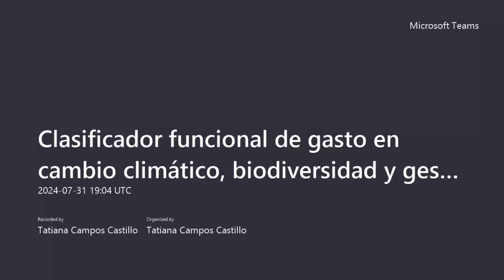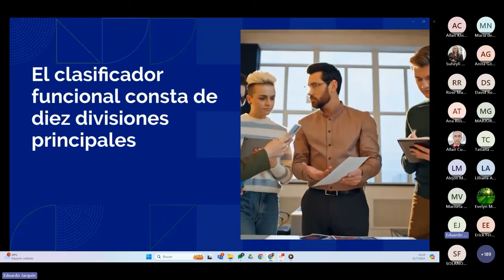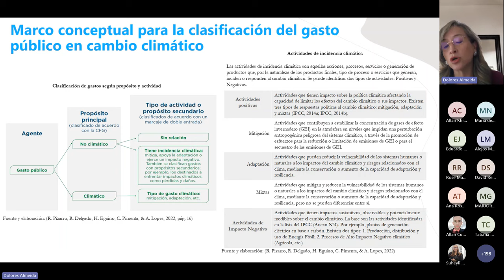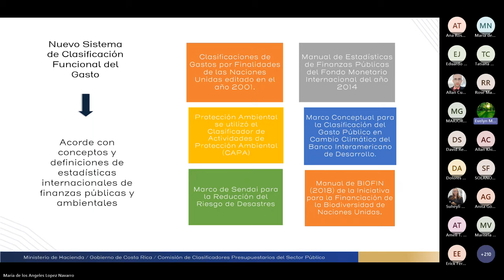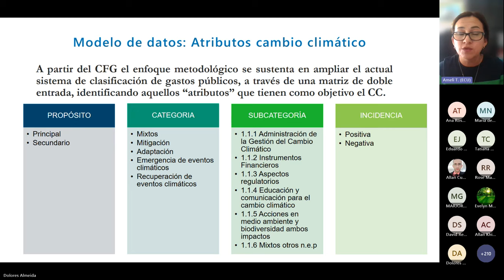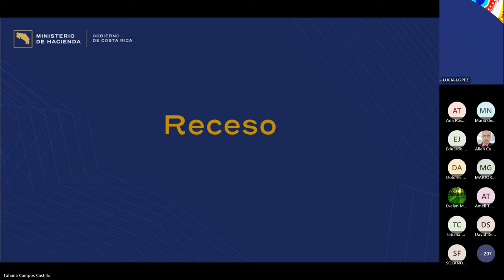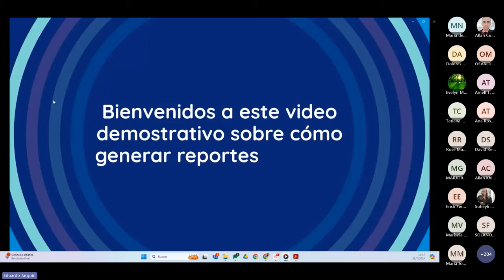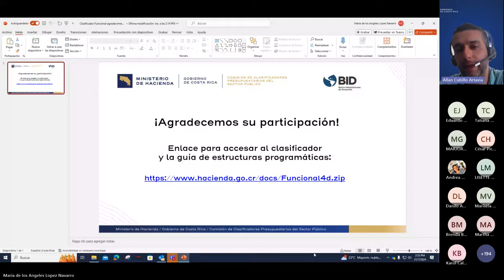Grabación completa del webinario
Capacitación introductoria brindada por el Ministerio de Hacienda sobre el Clasificador Funcional a las instituciones del sector descentralizado para la formulación presupuestaria 2026.